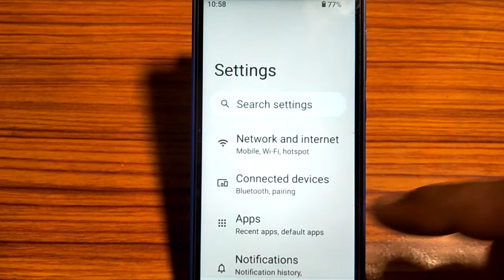how to turn off shock caption,show caption of Kaise Kare Lava z1s